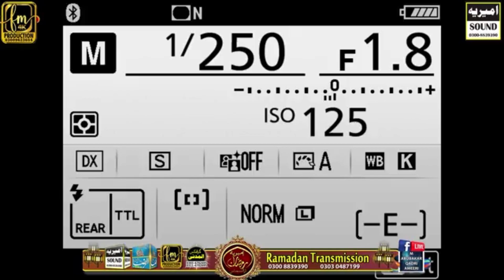Khusravi Achi Lagi Na Sarwari Achi Lagi | Wahid Ali Qadri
Assalam o Alaikum Friend"s Bast Naats In The World For More Most New Hamad, Bast Beautiful Naat Sharif, Latest Manqabat & Bayan and HD Videos Visit Our YouTube Channel Ameeria Studio Faisalabad,,,,,,

TITLE -  Kusravi Achi Lagi Na
Audio & Video - Ameeria Studio
LABEL - Ameeria Sound
ARTIST - Wahid Ali Qadri

WATCH ISLAMIC VIDEOS ON - AMEERIA STUDIO

Thanks.